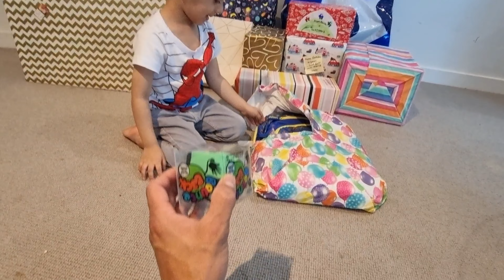Kiyaan's 4th Spiderman Themed Birthday Party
Kiyaan's 4th Spiderman Themed birthday celebration followed by revealing his lovely presents.
00:00 - 00:21 - Intro
00:22 - 00:58 - Birthday Celebration
00:59 - 19:02 - Presents Unboxing

Musician: Jeff Kaale

Musician: Deleted Account